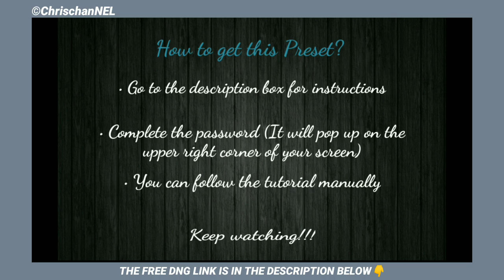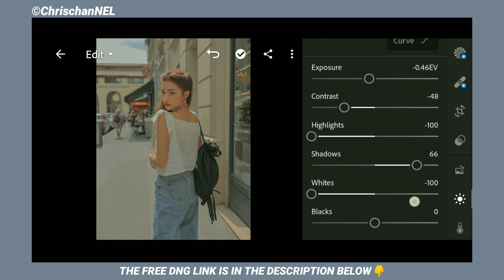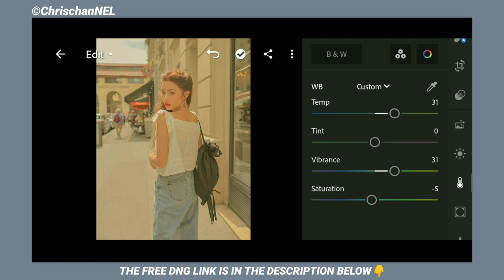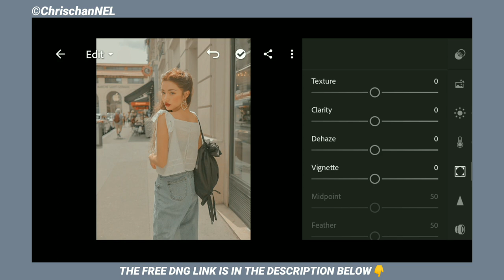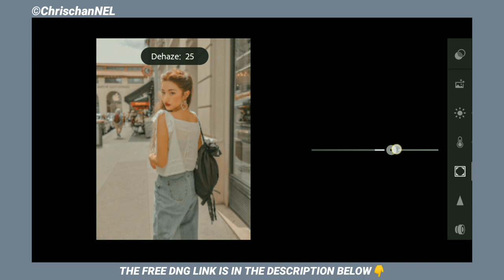SOFT MAPLE Lightroom Preset with FREE DNG | Lightroom Tutorial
In this video, I would like to share you how to edit SOFT MAPLE Lightroom Preset using Adobe Mobile Lightroom  with free Dng. But before anything else, please make sure that you click the subscribe button and the notification bell for you to be updated on my next video and avail more lightroom Mobile preset for FREE. Just keep watching👍😊

 PLEASE READ❗❗❗

✓Password is posted on the video (it will appear on the upper right corner of your screen)
✓Watch this tutorial in your YOUTUBE APP to get the password (Password will not appear if you use google chrome or any mobile browser).

Here is the example:

1. Password: 12**
2. Password: **34
3. Password: 56

So the password is 123456 (this is just an example)☝️

•If you want to get this preset without the need of password you can follow this tutorial manually.
LET US BE FRIEND🤝

_____________________________________________DOWNLOAD THE LINKS HERE:

📩(G-drive & Dropbox files for Android & IOS)

Keep watching and Be Updated👍👍👍👍